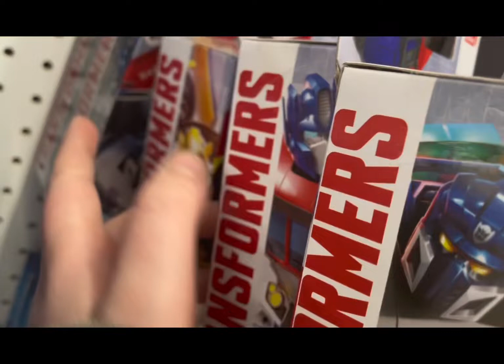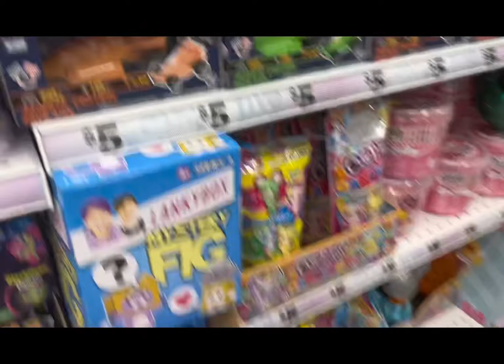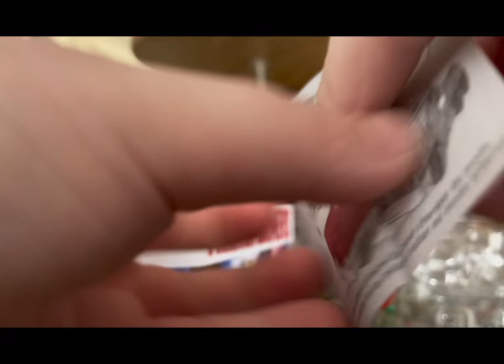FIRST EVER TOY HUNT AT FIVE BELOW . EPIC FINDS,ep1